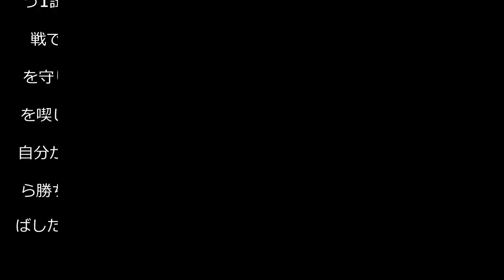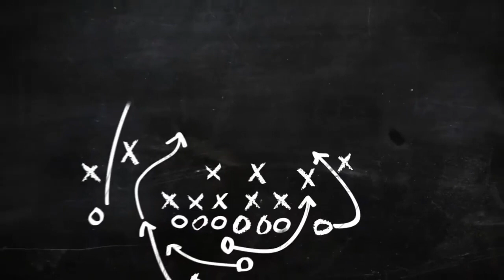【札幌】ク・ソンユン、福岡戦出場にOKサイン「何とか勝ち点３を」浦和戦で負傷も無事アピール - Ｊ１ : 日刊スポーツ